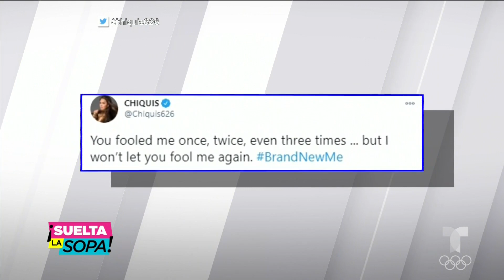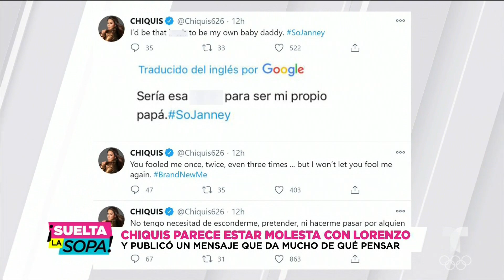Chiquis Rivera lanza polémica frase ¿será para Lorenzo? | Suelta La Sopa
Video oficial de Telemundo Suelta La Sopa. Chiquis Rivera envió un mensaje muy polémico sobre ser engañada, y el cual podría responder a unas declaraciones de Lorenzo Méndez. ¡La cosa está que arde!